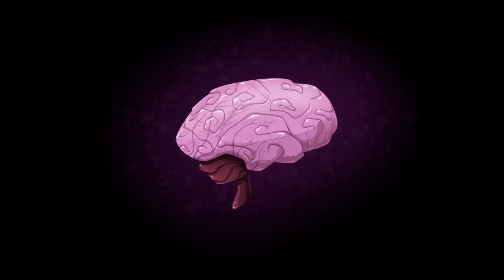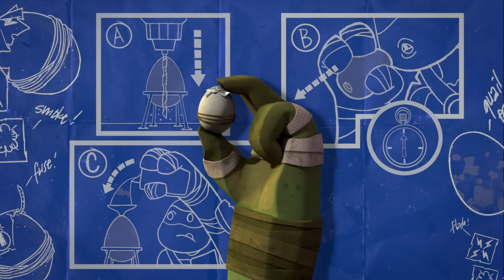45 MINUTES of Mikey Acting Like The "Little Brother" 🤪 | Teenage Mutant Ninja Turtles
Meet Mikey, the youngest of the Teenage Mutant Ninja Turtles, whose playful pranks, silly jokes, and knack for teasing his brothers make him the ultimate "little" brother of the TMNT brothers! Enjoy 45 minutes of Michelangelo causing total chaos!